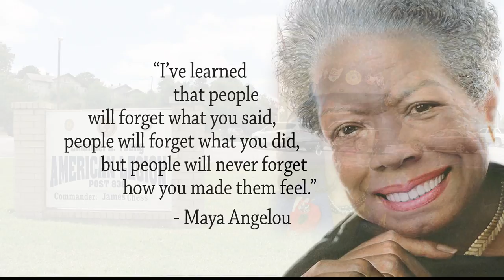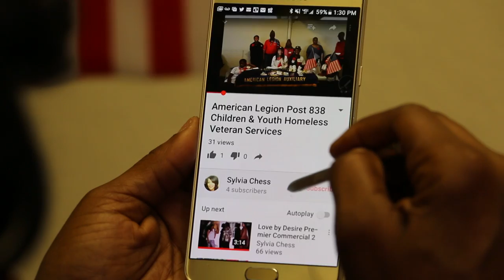Leadership with Sylvia Chess | American Legion Auxiliary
For more information about the American Legion Auxiliary's ongoing support of veterans, military, and their families, please go

Produced by Highpoint Productions